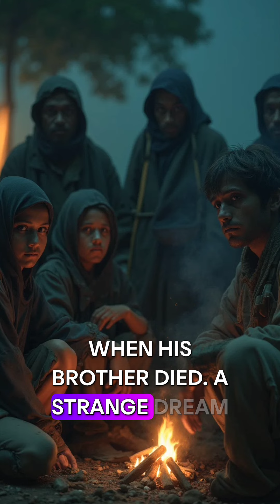Brother poem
Brother

Sandy fields covered with lasami,

everywhere junipers and dry grass

a poor and not very charming land,

here people work hard for a spoonful of food.

Here in the thicket, bandits covered

the body of their friend,

familiar with the local environment

they lived without remorse.

Justice judges deeds,

God probes human consciences

revealing mysterious sins

through dreams and visions.

The earth cried with drops of dew

the sun has not yet wiped the tears,

a sad, barefoot boy unwashed,

the death of his brother took away his joy.

A strange dream lured the poor boy to the forest,

showed where his brother is hidden

under the branches of a large bush

the beloved friend lay dead.

Local spirits revealed depths

unknown to human nature,

one must pay for his deeds,

feel it on their own skin.

The murderers confessed their guilt

- surely such was their destiny

the familes bore the burden of disgrace,

their lives taken by prison.